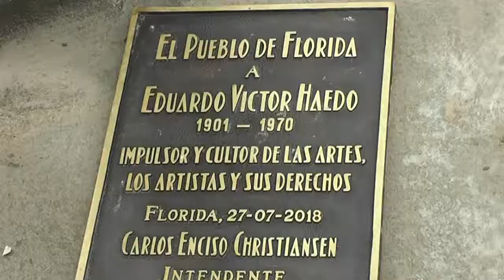Sergio Viera - Homenaje a Eduardo Víctor Haedo